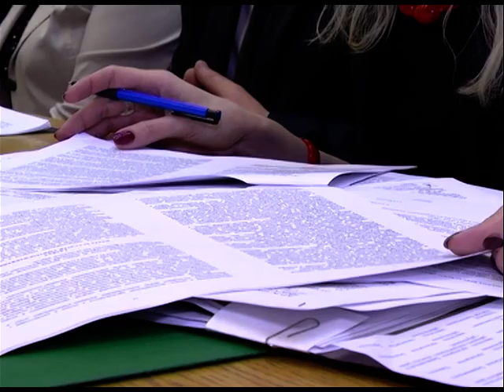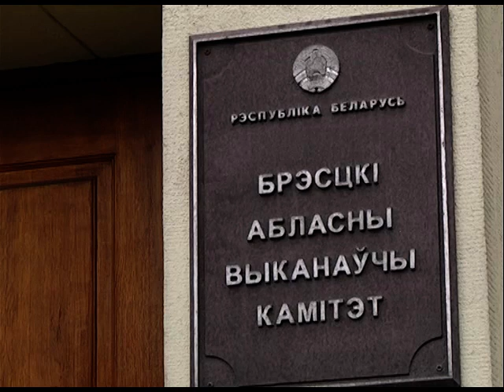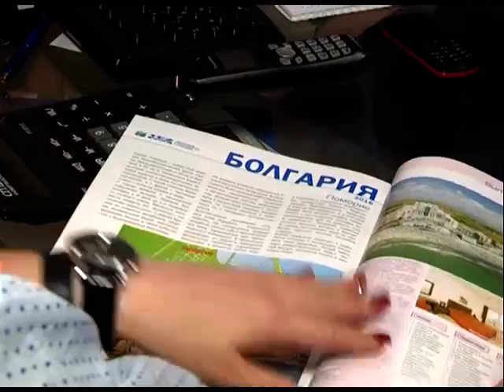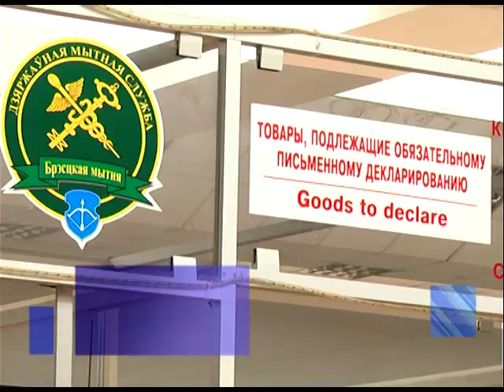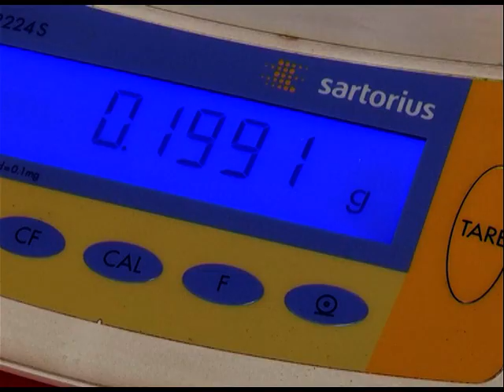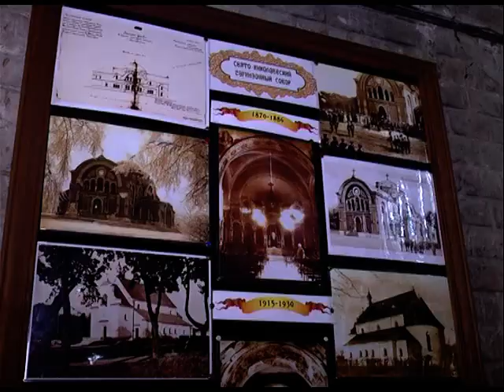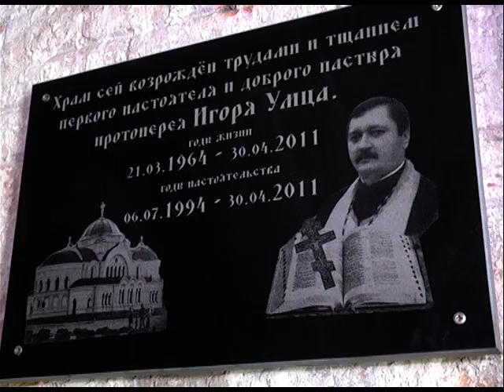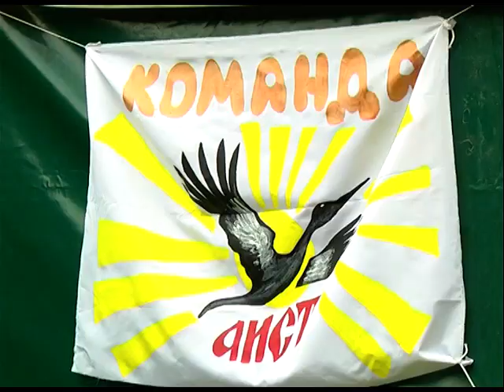2017-05-27 г. Брест. Итоги недели. Новости на Буг-ТВ.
Майское заседание Брестского облисполкома. Журналист Л. Осмолович Оператор А. Щерба
Благоустройство г. Бреста продолжается: озеленение. Журналист В. Саченко Оператор А. Щерба
Подводные рифы летнего отдыха: советы специалистов. Журналист А. Ноздрин-Плотницкая Оператор А. Щерба Э. Бакунович
Как обезопасить себя от неприятностей на границе: информация от специалистов таможни и ГКСЭ. Журналист А. Страпко Оператор Э. Бакунович
140-летие Свято – Николаевского гарнизонного собора в Брестской крепости-герое. Журналист Л. Осмолович Оператор А. Щерба Д. Величкевич
16 областной слёт-конкурс Белорусской молодёжной ОО «Юные спасатели- пожарные». Журналист С. Бережная Оператор Г. Пекарский